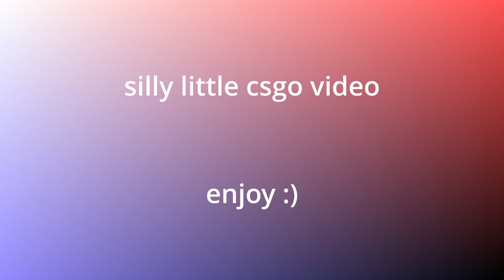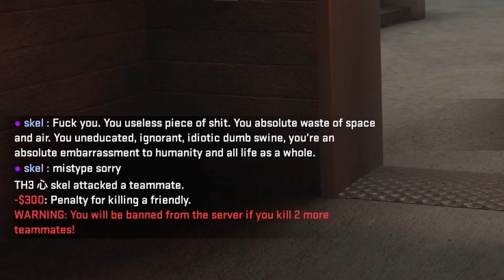small csgo video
6̷̨̬̥̖̺̞̠͙̗̲̤̬̊̽͌͂͊̔̾̚͘͠͝͝ ̵̗̭̝͓͇̪̖̥̳̹̙̳̖̆̐̑̓̌͋̓M̶̢̰̠͎̝̲͈͔̣̫̠̝̉̈́̂̀͗̄̉͐̒͐̈Ơ̴̧̩̗͚͓͔̦͍͍̱̻͌͜Ǹ̶̛̼͙T̶̯̗̄̅̆͊̄̑̓̄͠H̸̯͕̝̣̩̪̘͚̩̀̉̅̐̑͂͑̕͝Ś̵̡̢͖̙̠̜̥̫̎̊̓̐͝
ㅤ